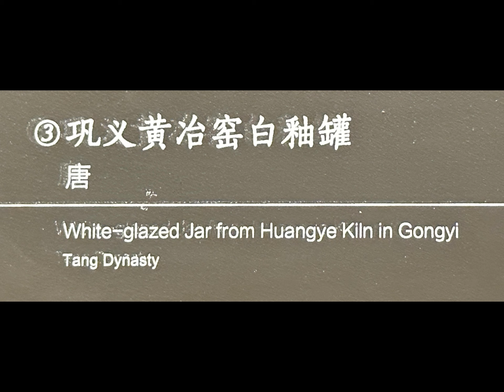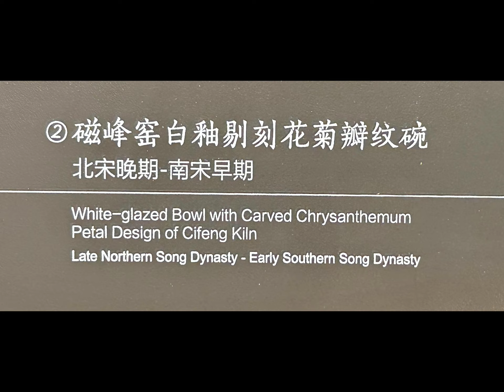第一部【陶磁器・白釉】常設展:天と工の巧ｰ中国古代工芸展ｰ会場:四川大学博物館